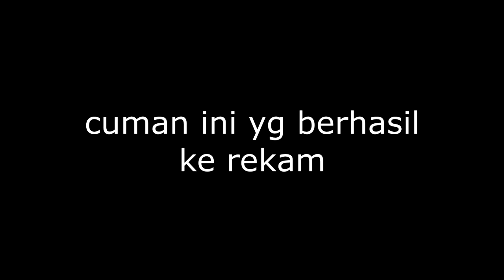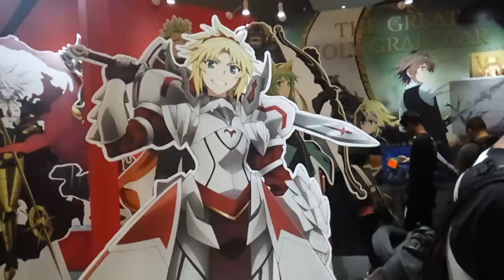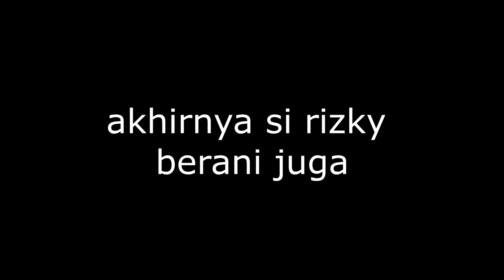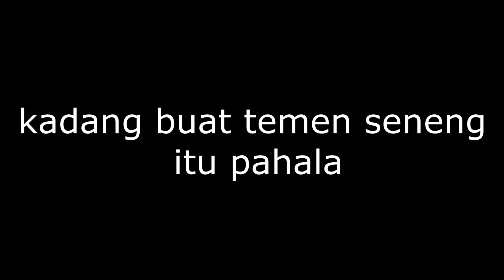P-VLOG ll Waifu Hunter Go To C3 AFA Jakarta 2017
yoh kali ini gw dan 3 org wibu ini pada nyari waifunya di C3 AFA Jakarta 2017 days 3 .
dan ada satu teman yang kehilangan uangnya demi idolnya XD gimana kejadiannya ,saksiken

1like dapat menyebabkan kalian mendapatkan figure baru 1:1
dan sebarkan video ini karena kalian akan dapat waifu baru setiap harinya XD